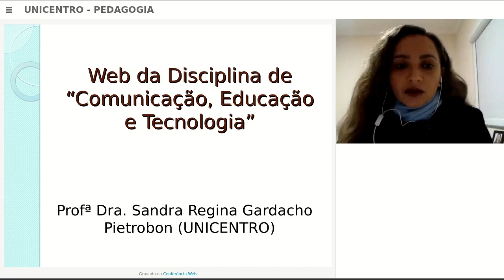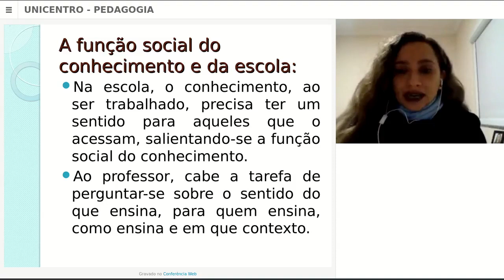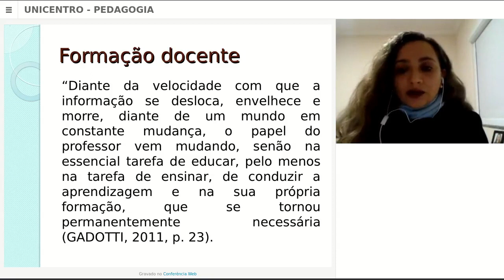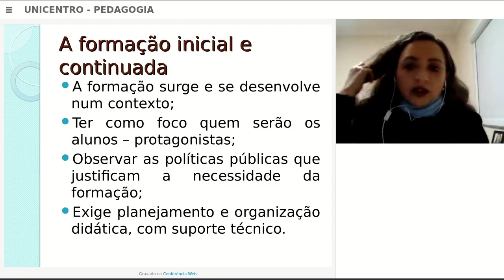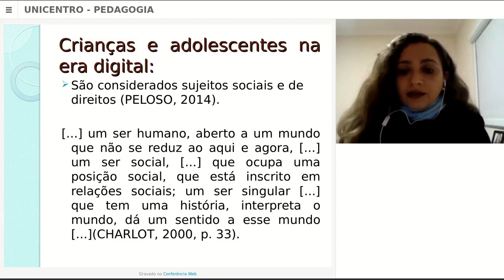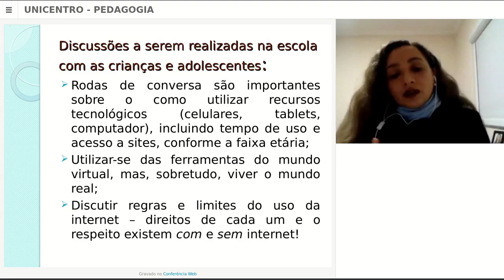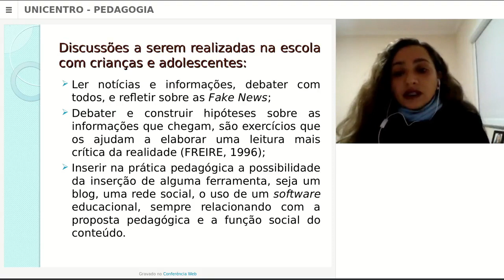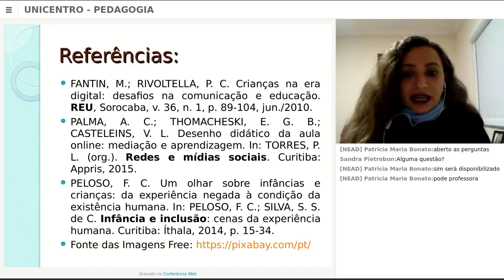[WEB] Comunicação, Educação e Tecnologia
Webconferência da disciplina de Comunicação, Educação e Tecnologia com a professora Sandra Regina Gardacho Pietrobon para o curso EaD de Pedagogia da Universidade Estadual do Centro-Oeste.

Conheça: htts://licon.unicentro.br